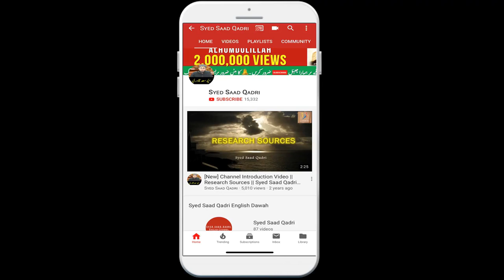Bhule Cheez yaad karne ka Amal